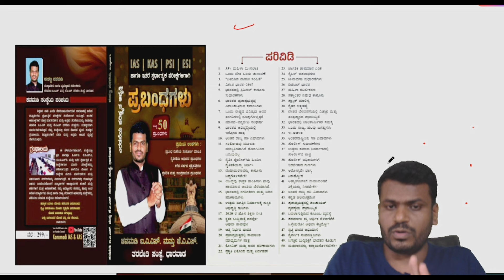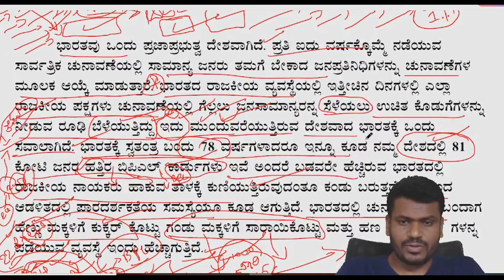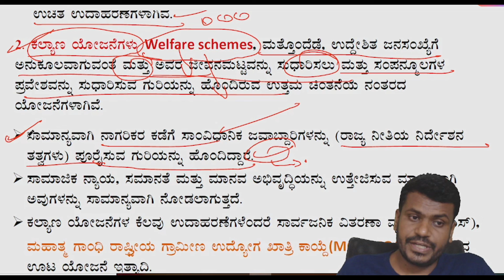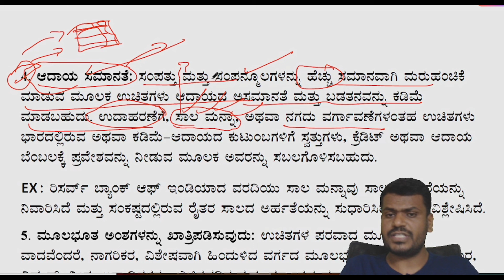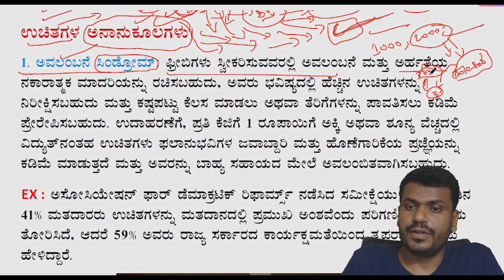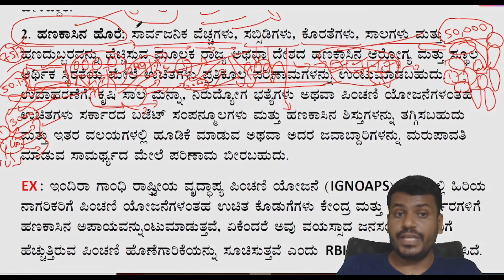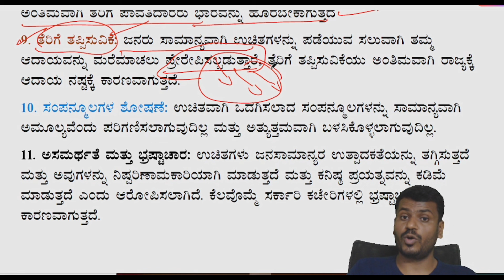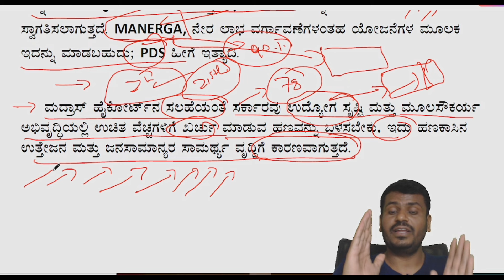ಭಾರತದ ಆರ್ಥಿಕತೆಯ ಮೇಲೆ ಉಚಿತ ಕೊಡುಗೆಗಳು ವರ ಅಥವಾ ಶಾಪ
ಉಚಿತ ಕೊಡುಗೆಗಳನ್ನು ಎಲ್ಲಾ ರಾಜಕೀಯ ಪಕ್ಷಗಳು ಭಾರತದಲ್ಲಿ ನೀಡುತ್ತಿರುವುದರಿಂದ ಆರ್ಥಿಕ ಅಭಿವೃದ್ಧಿಯ ಮೇಲೆ ವ್ಯತಿರಿಕ್ತ ಪ್ರಭಾವ ಬೀರುತ್ತದೆ. ಈ ವಿಷಯವನ್ನು ಕುರಿತು ಗಂಭೀರ ಚರ್ಚೆಯ ಅವಶ್ಯಕತೆ ಇದೆ. ಭಾರತ ಜಗತ್ತಿನಲ್ಲಿ ಅತಿ ದೊಡ್ಡ ಪ್ರಜಾಪ್ರಭುತ್ವ ವ್ಯವಸ್ಥೆ ಹೊಂದಿರುವ ದೇಶವಾಗಿದೆ ಪ್ರತಿ ಐದು ವರ್ಷಗಳಿಗೊಮ್ಮೆ ನಡೆಯುವ ಚುನಾವಣೆಯಲ್ಲಿ ರಾಜಕೀಯ ಪಕ್ಷಗಳು ನಾ ಮುಂದೆ ತಾ ಮುಂದೆ ಅನ್ನುವ ರೀತಿಯಲ್ಲಿ ಉಚಿತ ಕೊಡುಗೆಗಳನ್ನು ಜನಸಾಮಾನ್ಯರಿಗೆ ನೀಡುತ್ತಿದ್ದಾರೆ. ರಾಜಕೀಯ ಪಕ್ಷಗಳು ಹೇಳುವ ಹಾಗೆ ಈ ಜಗತ್ತಿನಲ್ಲಿ ಯಾವುದು ವಿಚಿತ್ರ ವಿರುವುದಿಲ್ಲ ಆದರೆ ಸಾಮಾನ್ಯ ಜನರನ್ನು ಮೋಸ ಗೊಳಿಸಲಾಗುತ್ತಿದೆ. ಆದಷ್ಟು ಬೇಗ ದೇಶದ ಜನರೆಲ್ಲಾ ಇದರ ಬಗ್ಗೆ ತಿಳಿದುಕೊಳ್ಳಲೇಬೇಕು ಈ ವಿಷಯವನ್ನು ಕುರಿತು ಪ್ರಬಂಧ ಬರುವ ಎಲ್ಲಾ ಸಂಭವಗಳು ಇವೆ. ಈ ವಿಡಿಯೋದಲ್ಲಿ ಇದನ್ನು ಕುರಿತು ಪೂರ್ತಿ ಚರ್ಚಿಸಲಾಗಿದೆ.